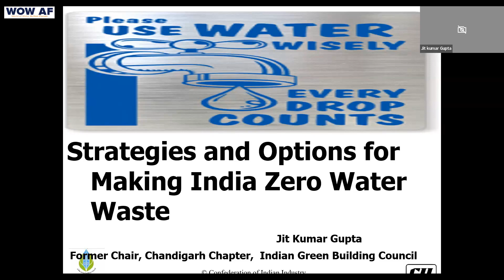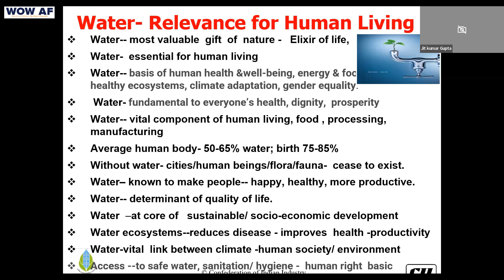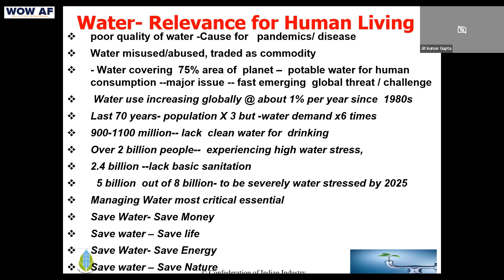Water Relevance for Human Living | WOW #144 National | Jit Kumar Gupta